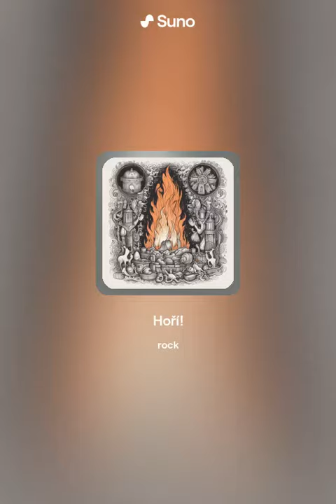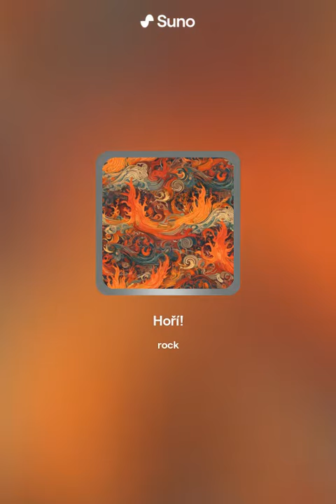Hoří!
Text: Vlasta Redl
Aranžmá: suno.ai